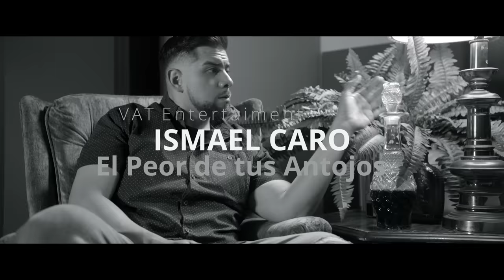Ismael Caro - El Peor De Tus Antojos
Cantante: Ismael Caro
Editora: VAT Entertainment